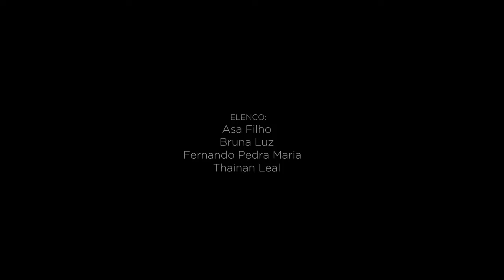Retorne Quando Se Lembrar De Não Esquecer | Curta-metragem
Return When You Remember Not To Forget | Short Film

Sinopse: Numa pacata cidade do interior da Bahia, um pai transmite sua saudade por seu filho, enquanto espera reviver os tempos que não voltam mais.

Ficha Técnica:

Direção:
Vinicius Rios

Roteiro:
Marco Vinicius Rocha

Elenco:
Asa Filho
Bruna Luz
Fernando Pedra Maria
Thainan Leal

Direção de Fotografia:
Dan Victor

Produção:
Vinicius Rios

Assistente de Produção:
Mazinho Nunes

Trilha Sonora Original:
Dan Victor

Edição e Mixagem de Som:
Dinho Filho

Colorista:
Rafael Rabelo

Montagem e Edição:
Dan Victor